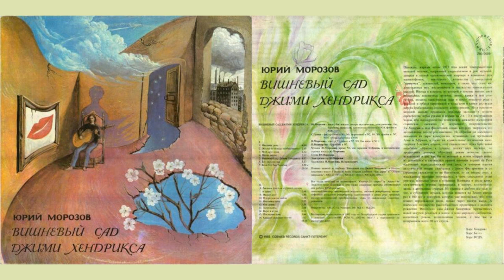Yuri Morozov - Вишнёвый Сад Джими Хендрикса / Cherry Garden of Jimi Hendrix (Russia, USSR, 1973)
Yuri Morozov - Вишнёвый Сад Джими Хендрикса / Cherry Garden of Jimi Hendrix (Russia, USSR, 1973) Psychedelic Rock

Настанет День /The Day Will Come
Жесты По Поводу Необъяснимого/Gestures About Inexplicable
Мой Друг Пони/My Friend Pony
Песня Хиппи/Hippie Song
Вишнёвый Сад Джими Хендрикса/Cherry Garden of Jimi Hendrix
Бог Сильнее Нас/God Is Stronger Than Us
Если Б Я Был Богатым/If I Was Rich
Реквием Для 6-Ти Струнной Гитары И Удава/Requiem for a 6-String Guitar and a Boa
Милый Друг/Bel Ami
В Королевстве Масок/In the Kingdom of Masks
Выставка Гейш/Exhibition of Geishas
Как Дурак/Like a Fool
Астронавты/Astronauts
Верю Я И Так/I Believe Anyway
Последняя Ночь/The Last Night
Каждый Скрывает Что-То/Everybody Is Hiding Something
Короткая Юбка/The Short Skirt
Не Понять Мотив/Can't Get the Tune
Baby/Baby
Ну Позволь Же Хоть Чуть-Чуть/Please Allow Me Just a Little Bit
Голуби Роняют Перья/Doves Drop Their Feathers